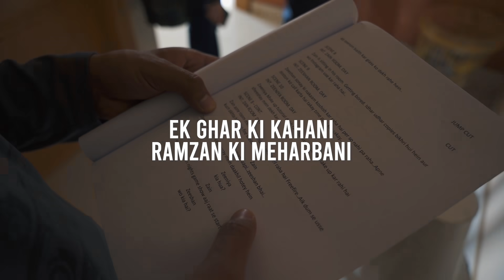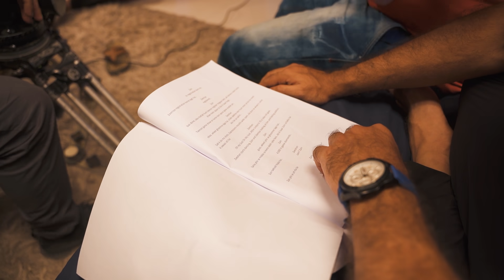Behind the Scenes - Ek Ghar ki Kahani, Ramzan ki Meharbani Short Film | Free Fire Pakistan Official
Hamari Free Fire Ramzan Short Film - Ek Ghar ki Kahani, Ramzan ki Meharbani - mein kitni mehnat lagi aur camera kay peechay kya kya hua, dekhiye is Behind-the-Scenes video mein.